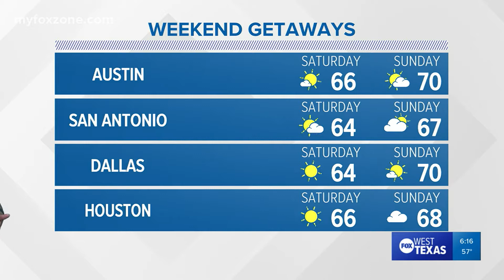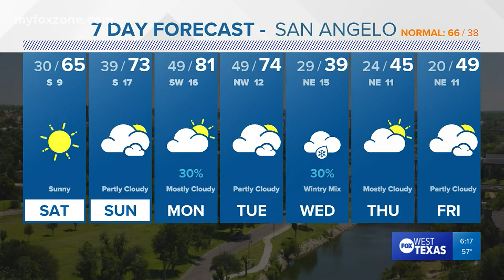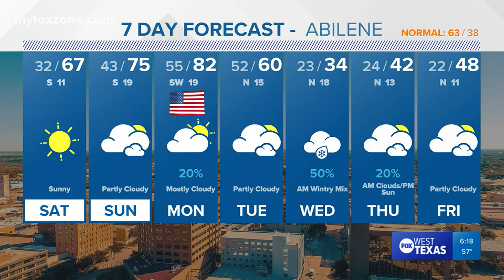Friday evening forecast February 18, 2022